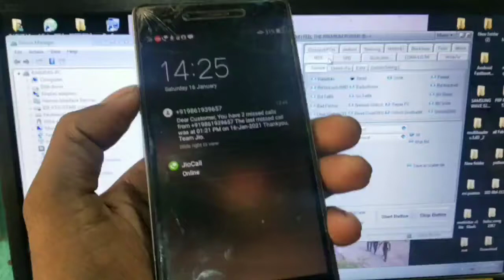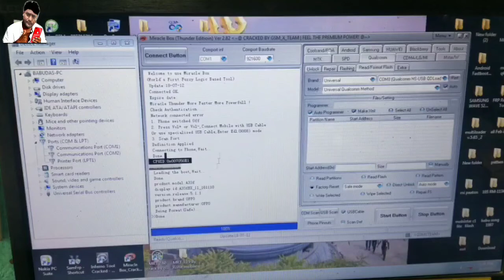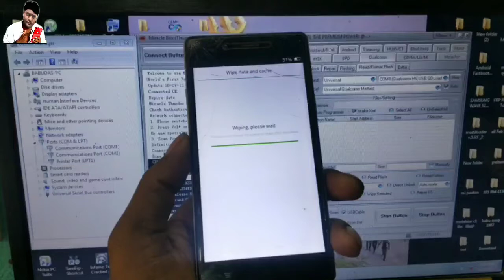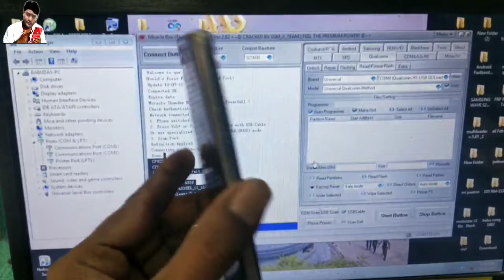How to oppo a33f pin pattern password unlock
oppo a33f pin pattern password unlock l oppo a33f pattern unlock miracle

🙏(jajati das)👍